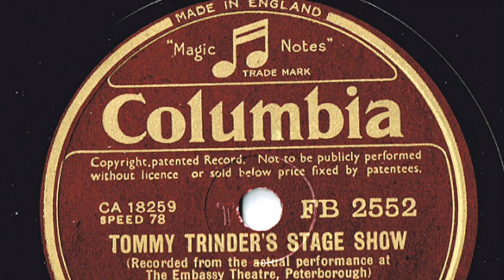Tommy Trinder - Live at the Embassy Theatre, Peterborough, Nov 1940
Tommy Trinder Water Rat 364
Thomas Edward Trinder was born in Streatham, South London on the 24th March 1909. He made his first stage appearance at the age of 12, winning the Collins Music Hall talent show. From that show he was signed up by Will Murray to perform in Casey's Court Juvenile Comedy Show. By his early 20's Trinder had already played the biggest hall, and theatre's in the country. Radio and Films so followed and with the introduction of TV he was soon a regular on the box, billed as "the English Bob Hope", which is quite ironic as it was an incident with Bob Hope that got him fired off his most famous show "Sunday Night at the London Palladium".
He died 10th July 1989